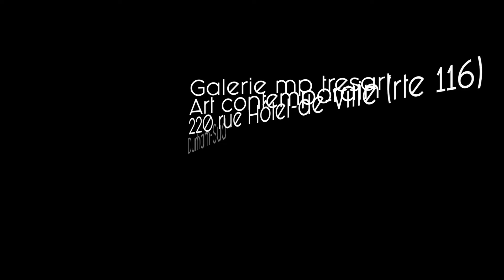Vidéo promotionnelle Galerie mp tresart 2019